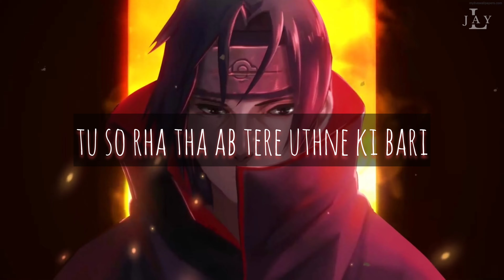Lyrical Jay - TERA VIRODHI (Motivational Rap Song)